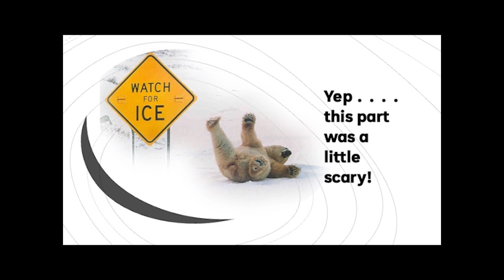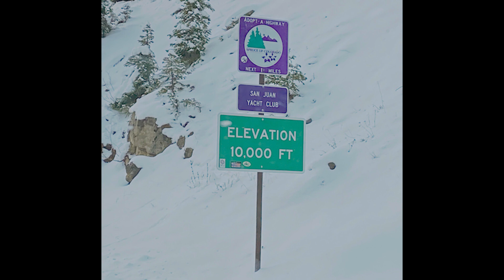Million Dollar Highway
A fall driving tour of the Million Dollar Highway from Durango to Sillverton.  Early snow in the mountains in late October with the birch & aspens still hanging onto the their yellow leaves.